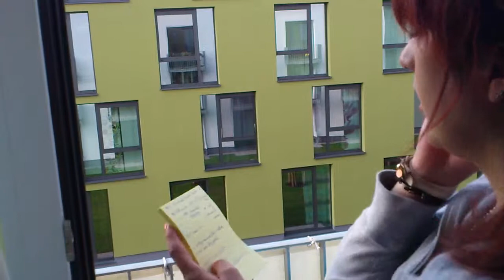Paderborn Studierendensekretariat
Die Frage war " wann ein Student der Fakultät "International business study" am Montag erstmal kommen muss?"